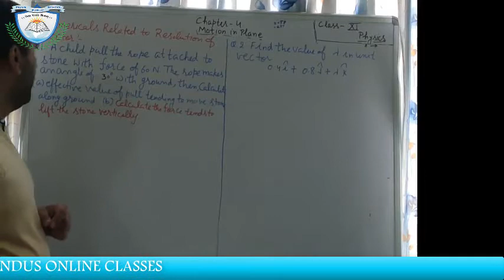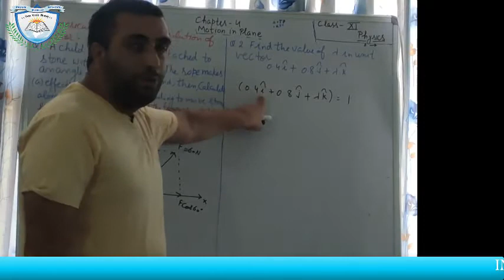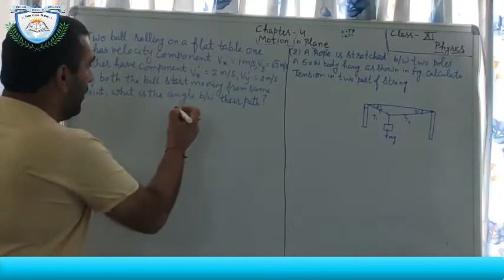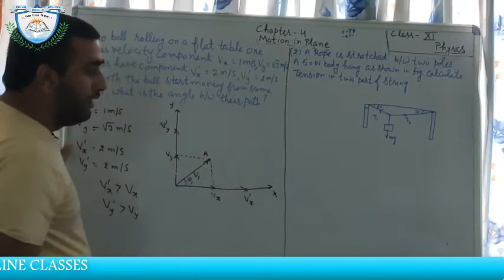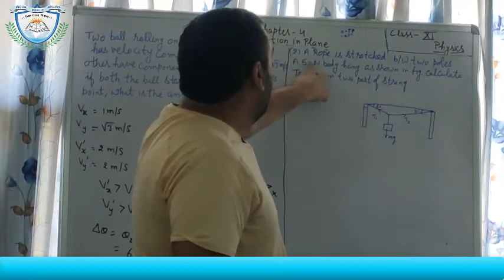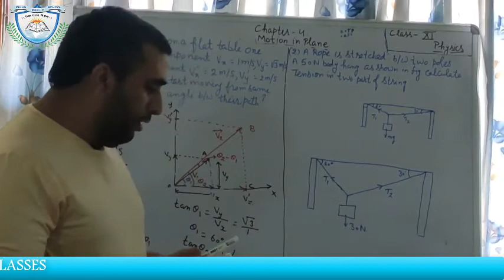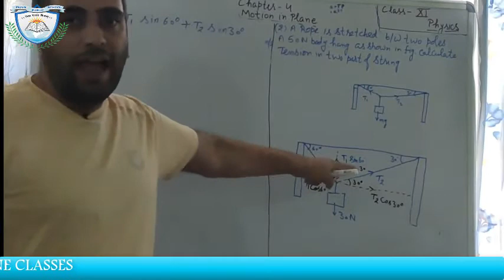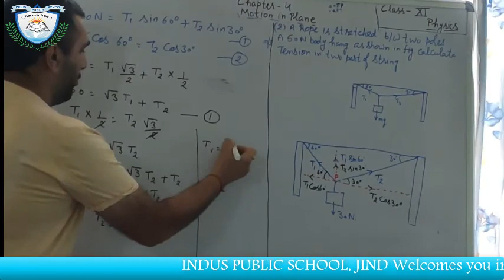Numerical related to resolution of vector